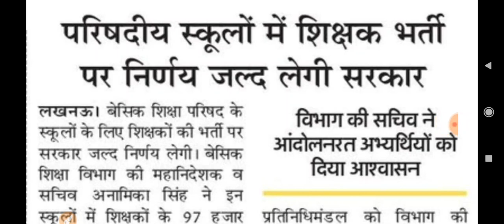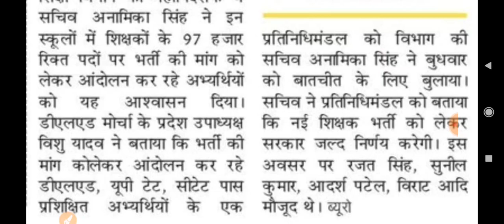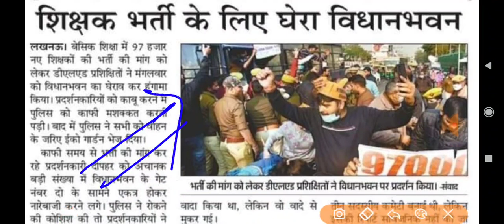नई शिक्षक भर्ती के लिए गठित समिति की रिपोर्ट अभी तक नहीं ll मिला आश्वाशन ll